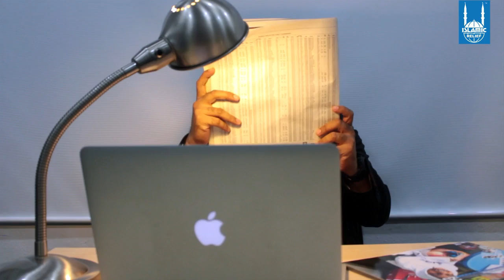Saham Akhirat, Apa Tu?